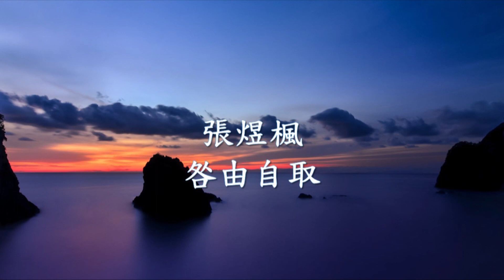張煜楓 - 咎由自取.mp4